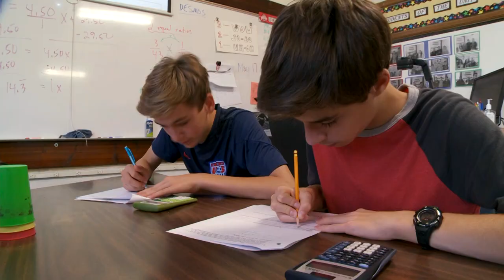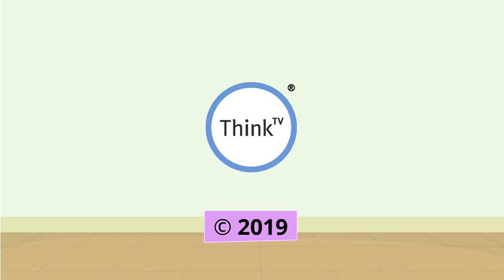Social-Emotional Learning: Relationship Skills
Learn the core competencies of social and emotional learning (SEL), including practical examples for the classroom and the home. This series defines and explains six core competencies — self-awareness, self-management, social awareness, relationship skills, responsible decision-making, and future self — and is suitable for professional development and parent training.

Learn to help students develop key skills for successful relationships: communication, cooperation, and conflict resolution. Educators can help students develop these skills by working together in groups and discussing roles. Parents can support their children by spending time with them and encouraging communication.

The Multimedia Grant project has a long history of supporting educational initiatives for Ohioans. This project is a joint initiative among Broadcast Educational Media Commission (BEMC), the Ohio Department of Education (ODE), and Ohio's Public Television Stations. Supporting materials developed for use with these videos are available on PBS LearningMedia For more information about Social Emotional Learning in Ohio, check out ODE's